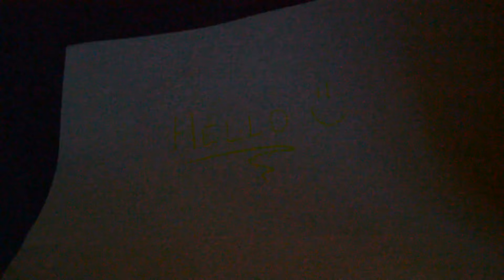How to make a UV (black light) with your cell phone light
For a Free journey to Fantasyland (Andorra) click on this

In this video, you will learn how to make a black light (Ultra Violet) with your mobile phone!